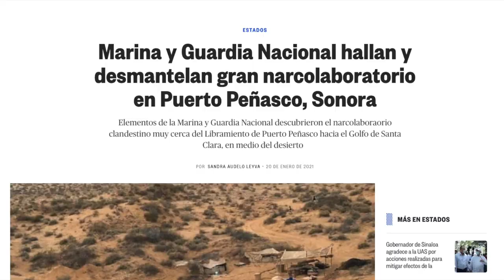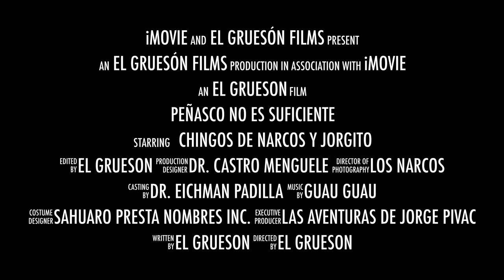Elecciones 2021: Puerto Peñasco - Trailer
Trailer de la mini serie por internet del caos electoral y las porquerias de la que somos testigos. Un mundo de narcos, tranzas, corruptos, asesinatos, opresion, balazos y drogas en Puerto Peñasco, centro del universo. puertopeñasco elecciones2021 delincuentePivac Soundtrac del grupo 5P (Puro Pinche Pivac Periquero Pariente).

Si vas a votar en estas elecciones, un pinches paro, no votes por un pendejo.